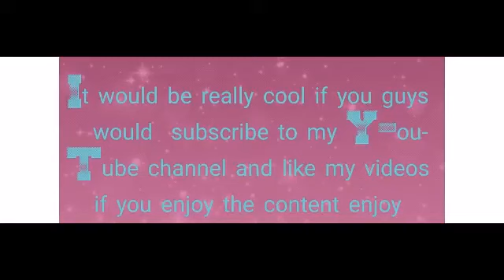the fact of the matter is the vaccine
there's so many meanings for the   the meaning food for thought and what it means I think a lot of people have given a certain amount of thought into the food for thought of The Vaccines and have not dismissed that lightly then on the other hand you've got the so-called Beacon a hope that the government wants to put out there saying that they've done a hundred percent in delivering The Vaccines to people when that's not true so there is and has been a lot of consideration to thought on what a beacon of Hope means to people and people think that this vaccine for the virus is a beacon of hope, and the nation looks towards the government for the beacon of hope and that should stand for guidance support protection warning protecting the whole of Australia nation  so you must question if the government is actually doing that.